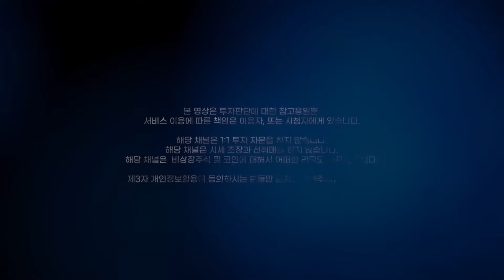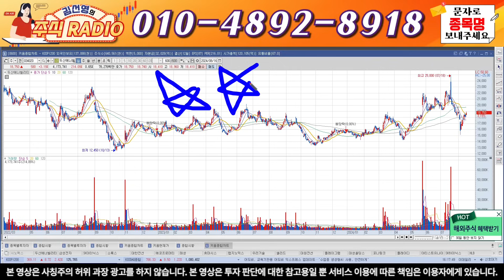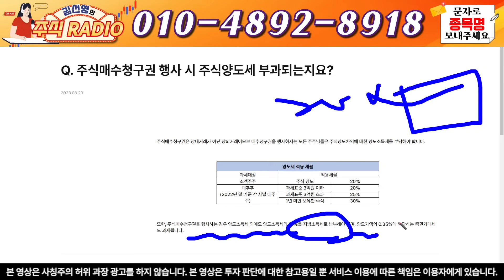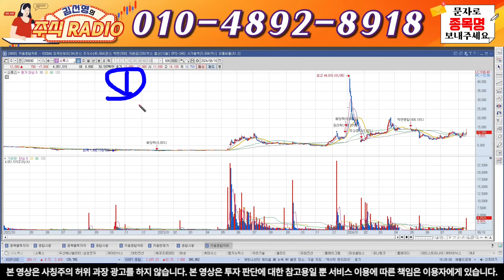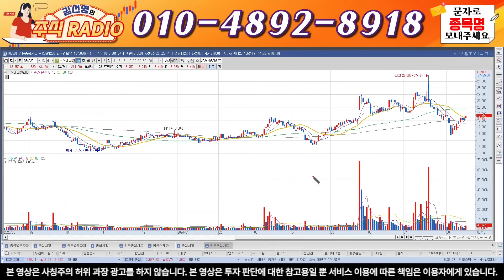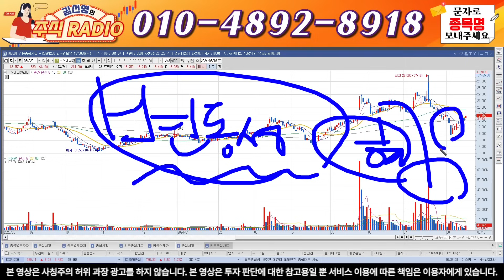[두산에너빌리티][긴급5분전속보]국민연금의 배신!"주식매수청구권 청구시 세금폭탄!두산에너빌리티분석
안녕하세요, 주식라디오 김선영 입니다.

 단기급등주 매일 2-3개 무료추천!원칙만 지키면 월100만원투자로 5개월동안 5000만원 만들수있습니다